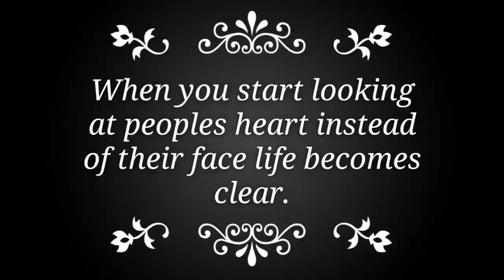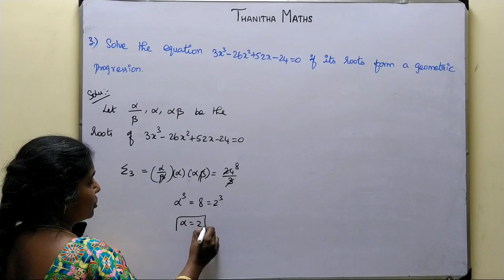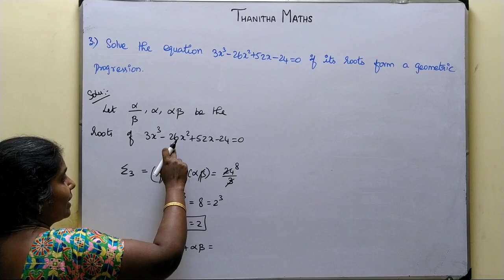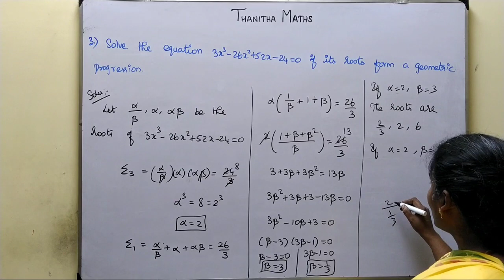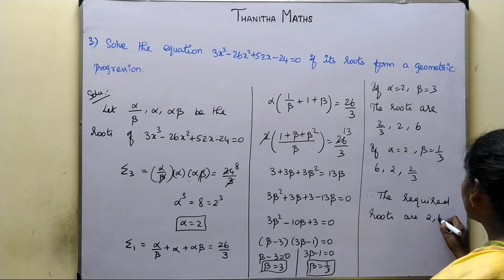12th Maths, Exercise : 3.3 - 3rd sum in Tamil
12th Maths, Exercise : 3.3 - 3rd sum in Tamil